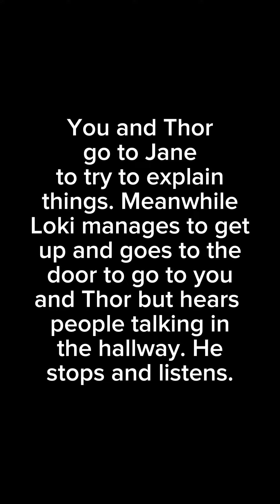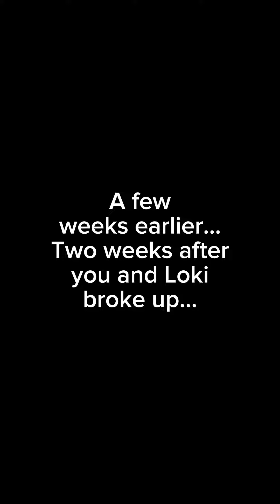Loki x Y/n x Thor Part 8! 💚